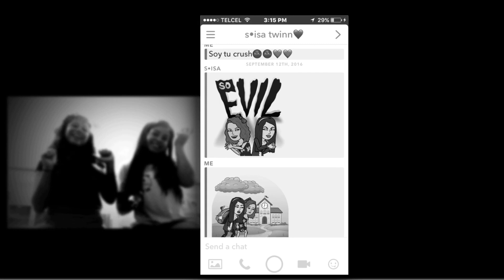scared to be lonely|twinmeetup👯💕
hallo
*wrote this desc some days ago,this is bercy on june 6th*
*i tried uploading this video like for the past week and it hasnt been uploading for some reason so im just gonna try again somewhy*
*have loads of tests so im probs not being uploading after this until june 18th or something*
*ok back to my older desc*
wow a meetup video
nothing much to say
ilyyy guys
bai:P

btw if we've been in an argument before,pm me to solve it i don't want to be in arguments with people:))
facts about me:

name: Bercy
age: 14
editor: video star,videofx live and imovie
country: mexico
filming devices: iphone5S and ipad air 2[dont mind that i keep switching between what ipad i use,it wasnt given to me in its box so i acc have no idea]

where else to find me:

main channel: Simply Bercy
2nd instagram: videostar_bercy
irl instagram: bercyporras_
irl snapchat: b.ercyy
kik: simplybercy.official
musical.ly: simply.bercy

sub count:tbh why do i count anymore u just loose subs HHAHA
goal by summer break:6,000 or at least not go back to 5K